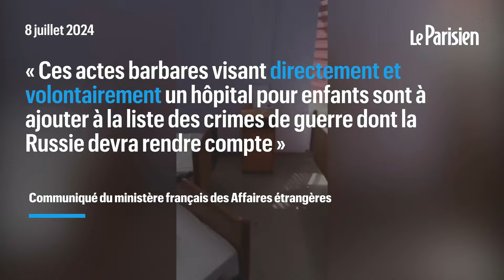« Plus de 40 missiles » tirés en Ukraine, un hôpital pour enfants malades détruit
Les Russes ont mené une attaque massive sur l'Ukraine. Un premier bilan fait état de dizaines de morts et de nombreux blessés. Tandis qu'un hôpital pour enfants, l'un des plus grands d'Europe selon le président ukrainien a été en partie détruit par un tir.